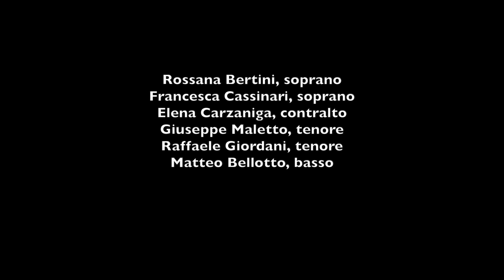Tasso at Ferrara - La Compagnia del Madrigale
Presented by the UMass Amherst Department of Music & Dance.
This concert highlights the distinguished musical legacy of late-Renaissance poet Torquato Tasso (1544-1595), with an emphasis on madrigal settings composed by musicians associated with the Este court of Ferrara (Italy), where Tasso spent a substantial part of his career. The concert is inspired by Prof. Ricciardi’s Tasso in Music Project an NEH-funded digital edition of the early modern settings of Torquato Tasso’s poetry. It is also a sequel to the Tasso and Music Symposium and Concerts hosted by UMass in April 2020, which convened music historians, literary scholars, and performers from North America and Europe to offer new perspectives on Tasso and the music of his time. The concert has been made possible thanks to generous funding from the Department of Music and Dance and the College of Humanities and Fine Arts, UMass.

Rossana Bertini and Francesca Cassinari, soprani; Elena Carzaniga, contralto; Giuseppe Maletto and Raffaele Giordani, tenori; Matteo Bellotto, basso

Recorded on 25 April 2021 at the Confraternita dei santi Rocco e Sebastiano, Cumiana (Turin, Italy)

TASSO AT FERRARA

RIME

Lodovico Agostini, “Tra Giove in cielo,” III a 6 (1582)

03:35
Luzzasco Luzzaschi, “Geloso amante,” II a 5 (1576)

08:25
Carlo Gesualdo, “Gelo ha Madonna il seno,” I a 5 (1594)

10:52
Luca Marenzio, “O verdi selve,” VI a 6 (1595)

14:21
Carlo Gesualdo, “Se taccio, il duol s’avanza,” II a 5 (1594)

16:18
Paolo Virchi, “Felice primavera,” Il lauro verde, a 6 (1583)

LA GERUSALEMME LIBERATA

19:45
Giaches de Wert, “Sovente, allor,” VIII a 5 (1586)

26:10
Luca Marenzio, “Giunto a la tomba,” IV a 5 (1584)

37:15
Claudio Monteverdi, “Vattene pur, crudel,” III a 5 (1592)

46:01
Giaches de Wert, “Misera, non credea,” VIII a 5 (1586)